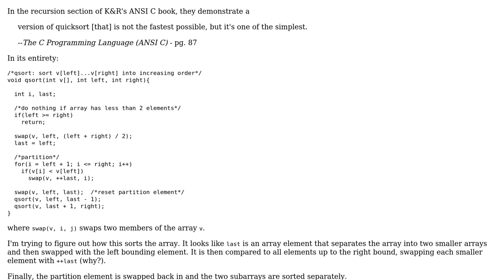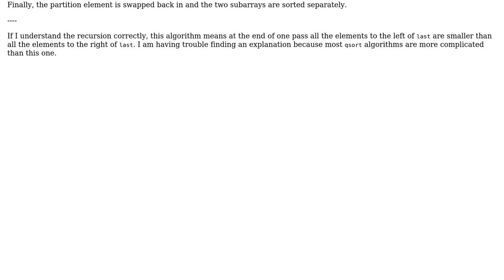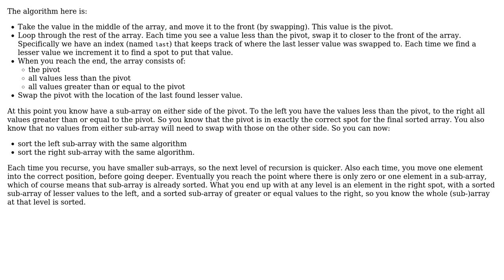Software Engineering: How does K&R's qsort work?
With thanks & praise to God, and with thanks to the many people who have made this project possible! | Content (except music & images) licensed under CC BY-SA | Music | Images & others | With thanks to user user1717828 user Kevin Cathcart and the Stack Exchange Network Trademarks are property of their respective owners. You are responsible for your own actions.